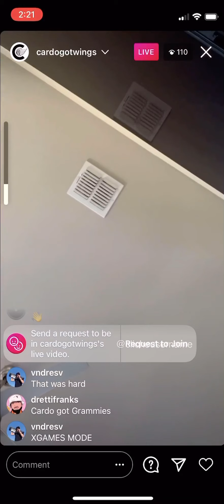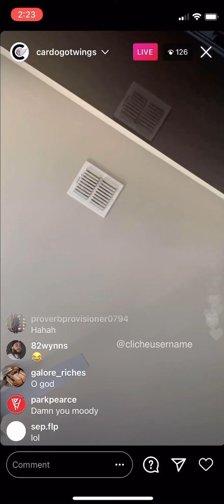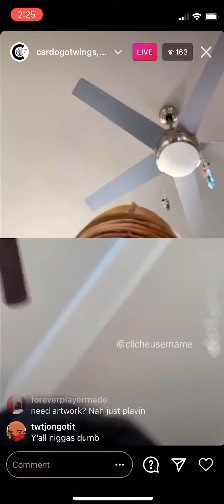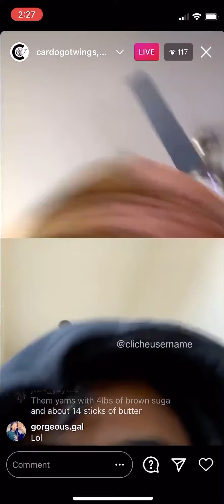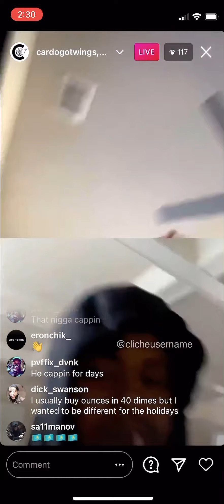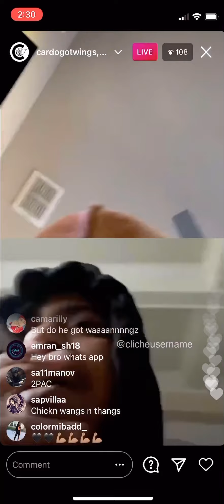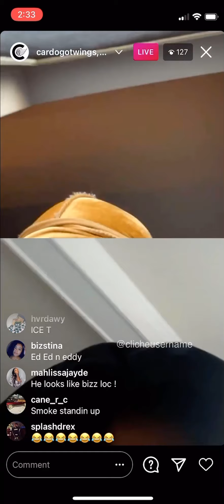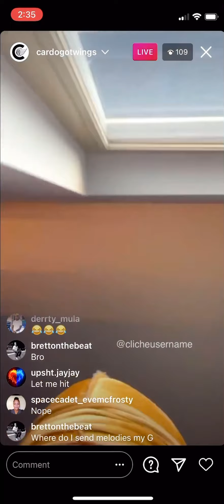CardoGotWings IG Live (Jan 9, 2021)